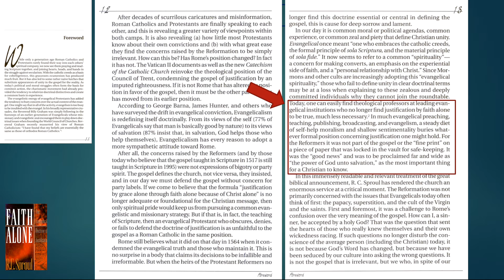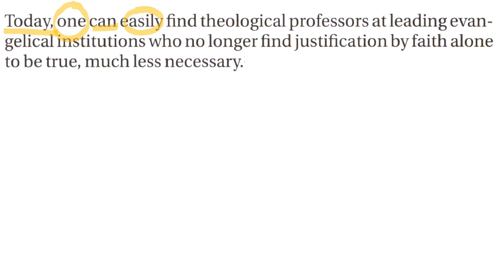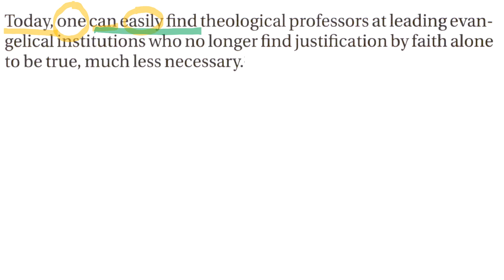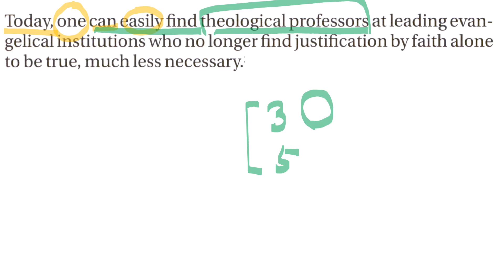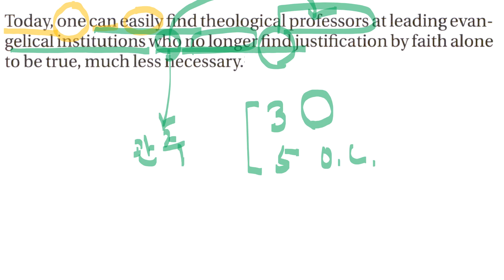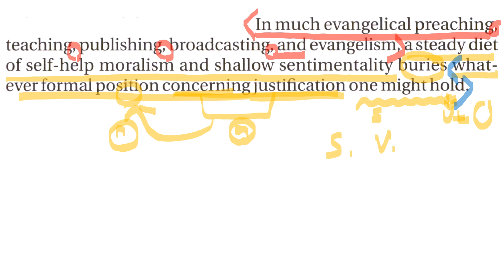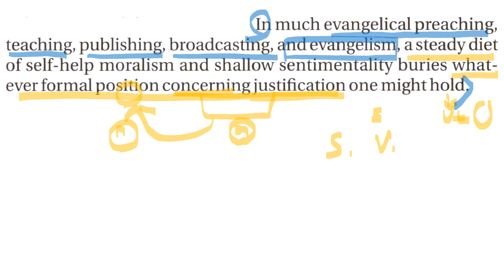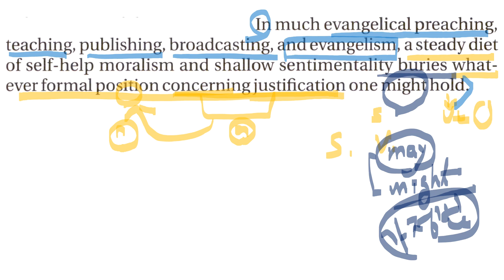[책읽는 영어 영어로 책읽기] 제22강 R. C. Sproul의 책 Faith alone 13쪽 ; one, can, may, might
책을 읽는 영어란 고급 영어이며 특히 상당한 논리력을 갖춘 독해력을 갖춰야 하는 영어다.

이것은  "수험용" 영어가 아닌 것이다.  암기식으로 배울 수 없다. 문법책을 독파한다고 되는 것이 아니다.

영문법의 기초를, 그 기초를 파악하는 것으로 끝내지 않고
책을 읽을 줄 아는 언어구사력으로 연결하기 위해서는
그에 상응하는 올바른 접근방식을 갖춰야 한다.